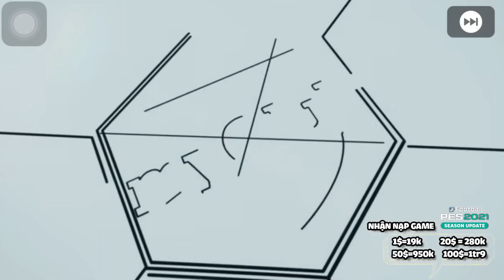【CS 05/04~】| THỬ THÁCH CỰC ĐẠIIIIII | PES 2021 MOBILE | TAP MOBILE GAMES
Lại quay thôi ae eiii, CS Bayern Munich, Real Madrid, Barcelona và điều bất ngờ với box Milan Iconic...
Let's gooooo~

| NẾU AE MUỐN NẠP COIN UY TÍN AN TOÀN CHẤT LƯỢNG CALL CHO MR HƯNG INTER |